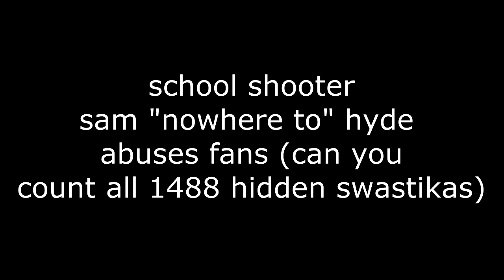sam hyde kstv all fan kicks compilation